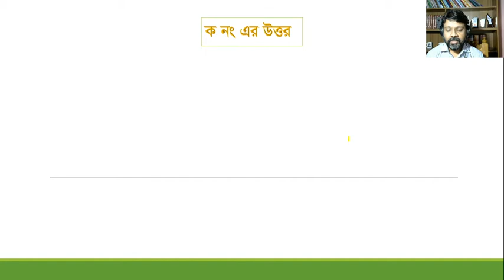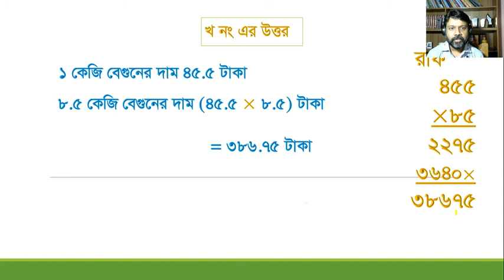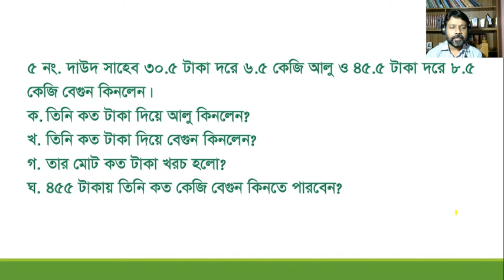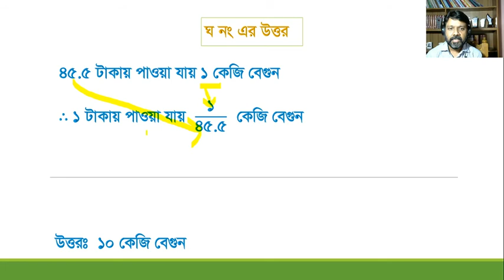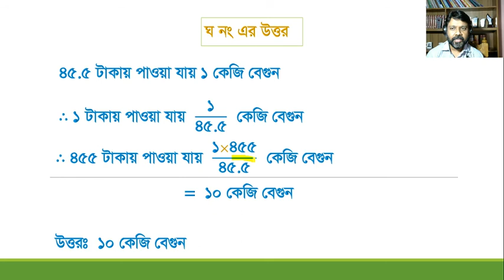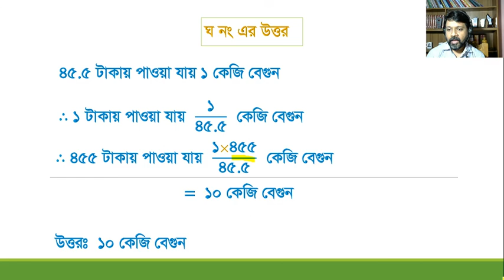PEC Math Chapter 7 Part 10 || ৫ম শ্রেণি গণিত অধ্যায় ৭ পর্ব -১০| Ronit School & College